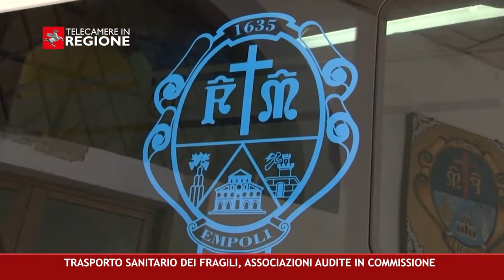CANALE 50 P 07 24 02 2023